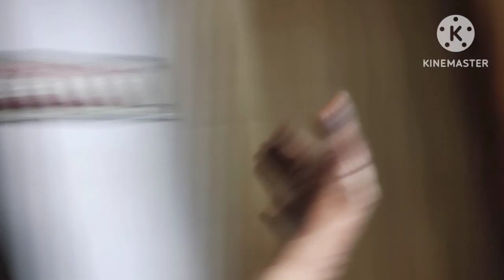My First Eid Vlog🕌🌙✨ Last Minute shopping||Family,Food, Memories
Hey everyone! Get ready to dive into the festive spirit with me as I take you on a journey through the vibrant celebrations of Eid. From the colorful attire to the mouthwatering delicacies, join me in embracing the joy and togetherness that this special day brings. Let's make memories that will last a lifetime! 🌙✨🎉 EidVlog FestiveCelebrations MemoriesForLife"
"The spirit of Eid brings people together, regardless of differences, in the spirit of love and unity. 🌍❤️Celebrating Eid with family and friends, creating memories that will last a lifetime. ❤️ 🌙🥳Eid is a time to reflect, appreciate the blessings in our lives, and share kindness with others. 🙏✨Eid is not just about new clothes and delicious food, but also about spreading happiness and love. 🌙💕Sending heartfelt wishes for a blessed Eid, may your day be as beautiful as you are. 🌸✨Eid is a reminder to be grateful for all the blessings in our lives and to share them with others. 🌙🌟May the joy of Eid fill your heart and bring you closer to your loved ones. 🌙🎊As the moon shines bright, let us come together to celebrate Eid, a time of joy and togetherness. 🌙🤗"

Copyright: All the content shown in the video are created by me (camera_craze) @Life_withZo  unless otherwise stated.